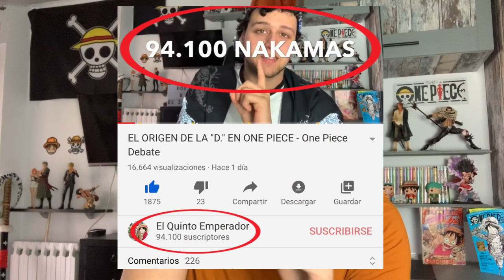CÓMO SUPERAR LA CUARENTENA SIENDO FAN DE ONE PIECE | El Quinto Emperador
Hola nakamas! Hoy os traigo un vídeo de consejos (más o menos) para llevar mejor la cuarentena y el tema del coronavirus, siendo fan de One Piece! Espero que os guste! Like y sub ;)